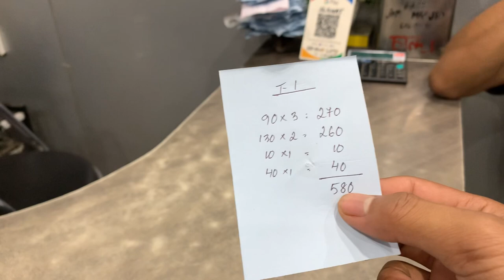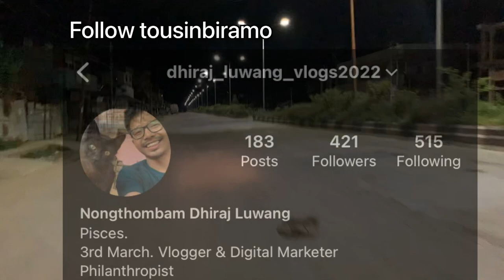24 HOUR HANGBA BIRYANI HOUSE || Al Hayat Lilong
Al Hayat gi mahao leiraba biryani amadi beef curry, beef chilli mahao yengjarubani ahingda chak lamsanlaktana! 24 hour service leiraba amata ngairaba Biryani house ni! Mahao d leitre aroibi ne! Hongsu ym honge! Amuktang mahao tangbirucho mayam🥰